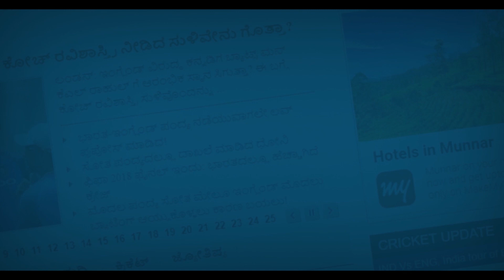ಬೆಂಗಳೂರು ರಾಷ್ಟ್ರೀಯ ಹೆದ್ದಾರಿ ಕಾಮಗಾರಿ ಅಸಮರ್ಪಕ ವಿರೋಧಿಸಿ ಪ್ರತಿಭಟನೆ